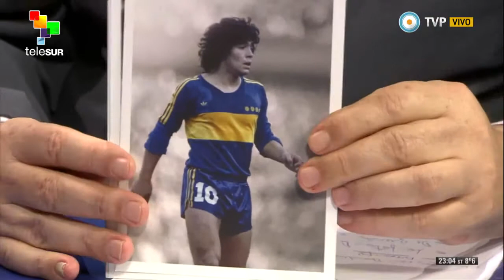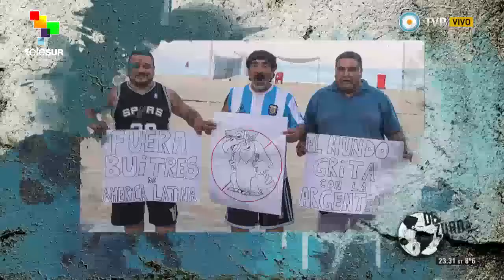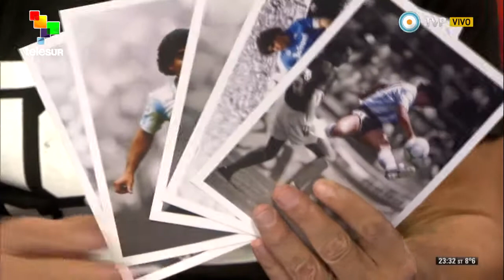De Zurda 19/06/14